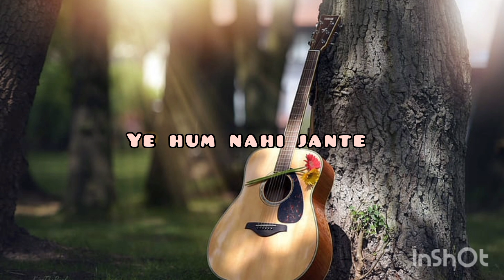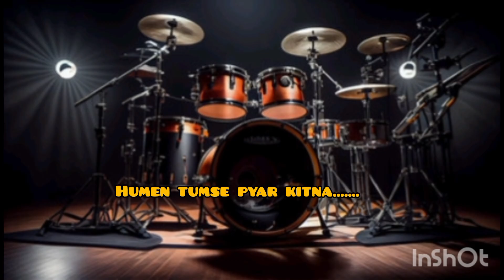humen tumse pyar kitna ♥️||। हमें तुमसे प्यार कितना। || Cover song by Raj Chauhan